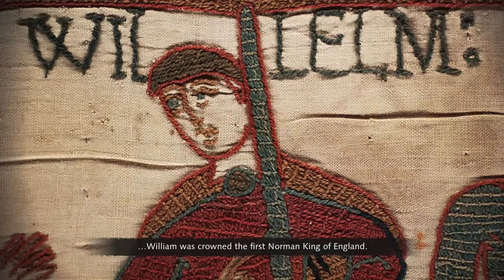Rebellion of York MAX Difficulty | Age of Empires 4 Norman Campaign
Episode 2:  The Anglo-Saxons of York have created a meaningful rebellion to Norman rule.  Allying with the Danes they have created a hold out William understands he must conquer quickly if he is to solidify his rule.  Age of Empires 4 starts opening up its campaign here in mission 2, giving us a much larger map to interact with and multiple stages to our mission.  We are playing on the hardest campaign difficulty setting, so will the rebels prove to much for the newly minted Norman ruler, or will William triumph once again?  Watch along with this walkthrough to the Age of Empires 4 campaign to find out.

Let's Play Age of Empires Norman Campaign on the hardest difficulty Episode 2 | 1069:  The Rebellion of York

Also, our bonus historical video is about the Norman crossbow.

DEVELOPER:  Relic Entertainment, World's Edge

Timestamps
0:00 - Norman Campaign Intro Movie
2:32 - Capture of Middlethorpe
5:00 - Capture of Fulford
9:00 - Defeat the Danes
15:30 - Capture of York
22:40 - The Crossbow | Historical Clip